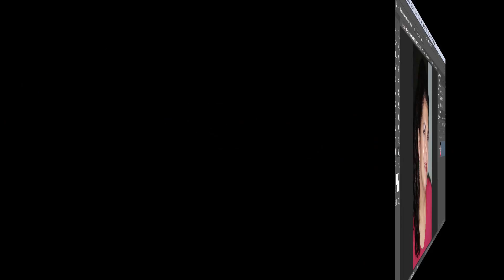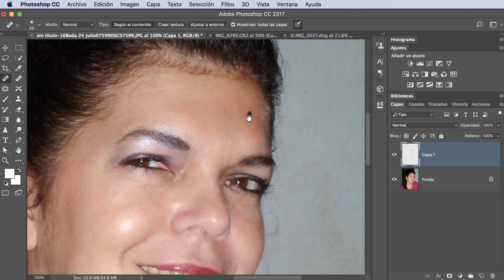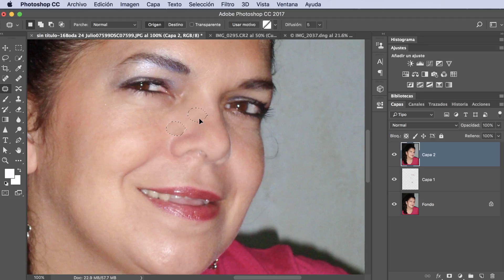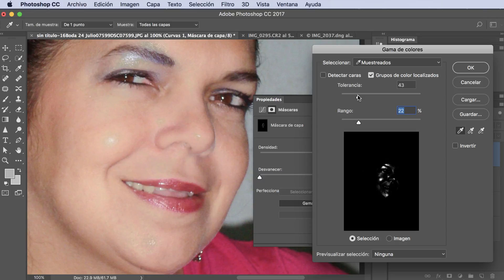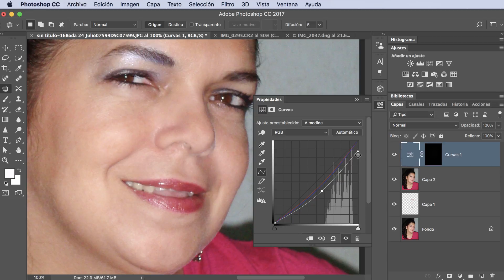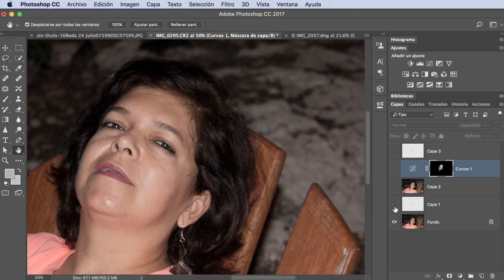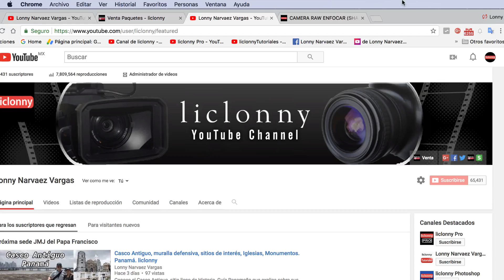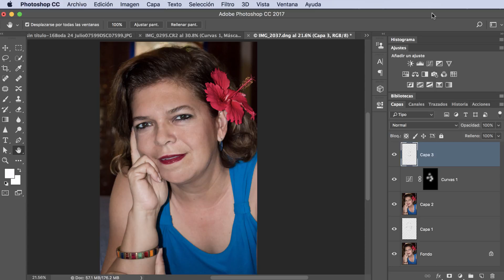Tutorial Photoshop CC Retoque # 62. ¿Cómo mejorar un mini proyecto de piel?. liclonny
En este video vemos la forma de corregir esas partes brillosas
que aparecen en los rostros de las personas por los reflejos de las luces o por el reflejo de nuestro flash. Mostramos una manera sencilla de corregir estos problemas que se nos presentan.